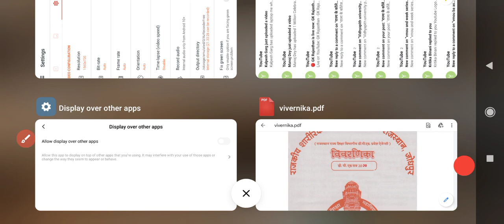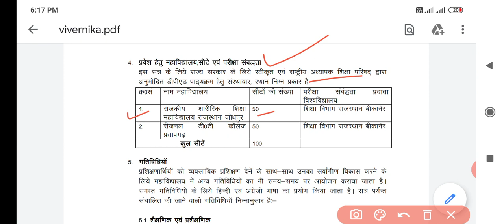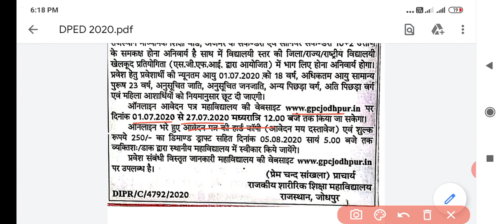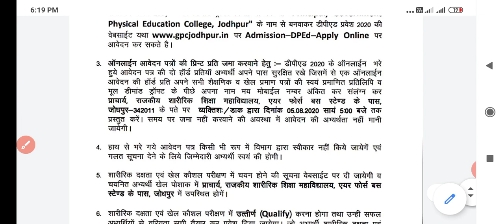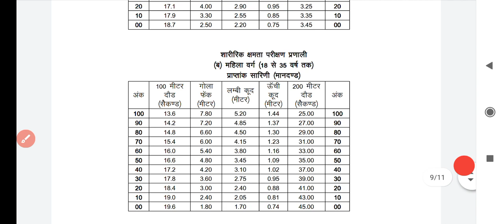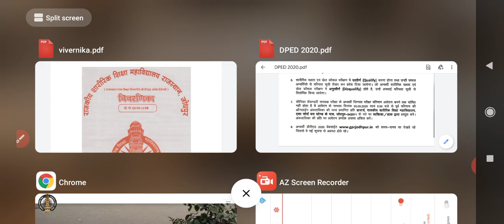DPED addmission 2020 | dped eligibility | dped college addmission | pti diploma | dped full info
dped full information video/dped eligibility/dped addmission process
pti kaise bne
dped form details
dped full information
dped last date
राजकीय शारीरिक शिक्षा महाविद्यालय जोधपुर
शारीरिक शिक्षा physical education teacher
physical trainer pti
pti fees

education update and alert ke liye channel subscribe kijiye or bell icon ko on kijiye. me dosto ugc,ignou,vmou, more university ,all ovar education realted informative videos upload krta hu so pls subscribe join our family ...